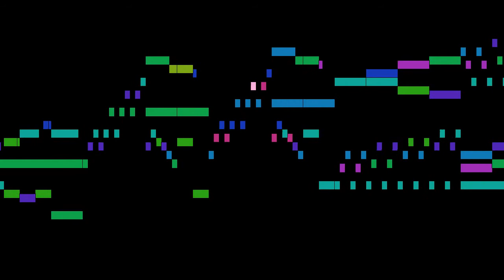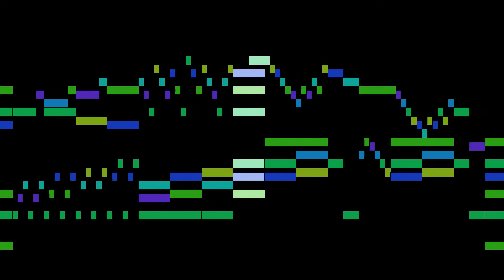Balbastre - 16. La Laporte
An animated score of "16. La Laporte", from Pièces de clavecin, by Balbastre.